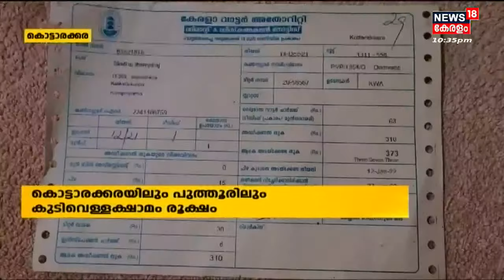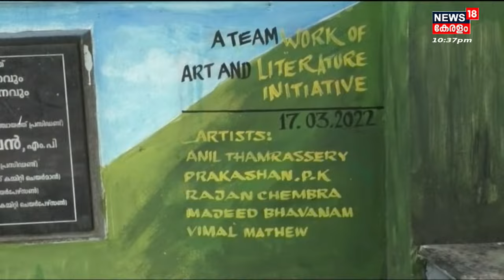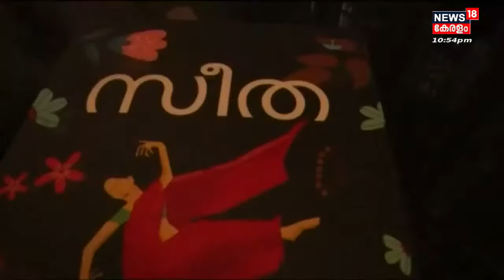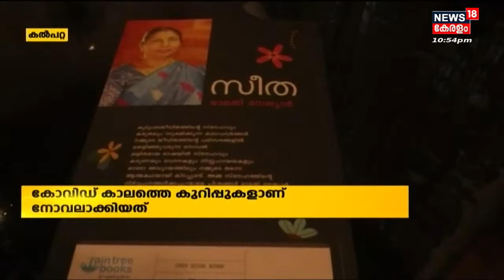നാട്ടുവർത്തമാനം | Naattu Varthamaanam - Malayalam Local News | 24th March 2022